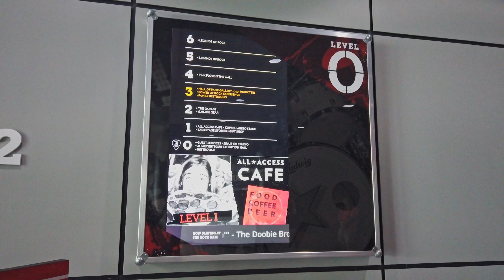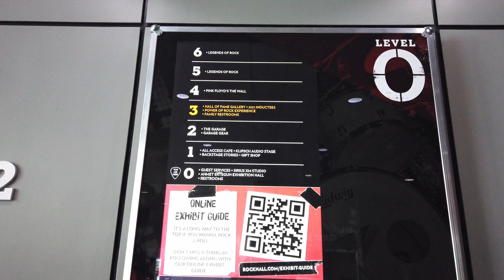USA#6 Jeśli nie kochasz muzyki, nie oglądaj tego filmu!!!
W tym odcinku odwiedzamy największą atrakcję Cleveland, czyli Rock & Roll Hall Of Fame. Totalny odlot dla fanów cięższego brzmienia, ale nie tylko. Jest to gratka dla każdego, kto kocha muzykę, każdą, niezależnie od gatunku. Ok, może poza klasyczną, ale chyba niewielu jest takich, którzy nie doceniają zarówno poważnej jak i popularnej. Chyba nie ma drugiego takiego miejsca na świecie, gdzie zgromadzono taaaaką ilość pamiątek ,związanych z największymi postaciami światowej muzyki popularnej.

Muzyka na licencji CC